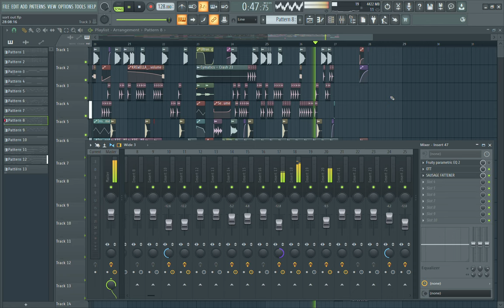Sort Out - Jesvi | 2020 | [Archived]